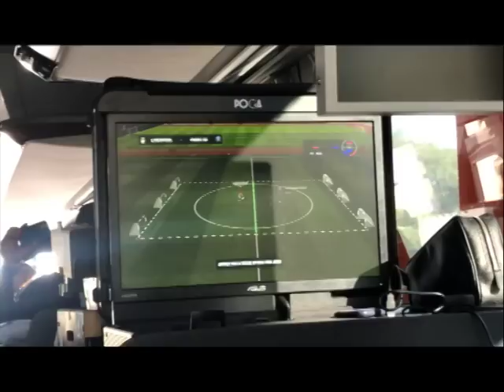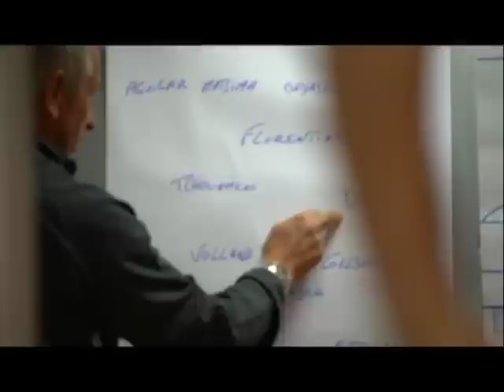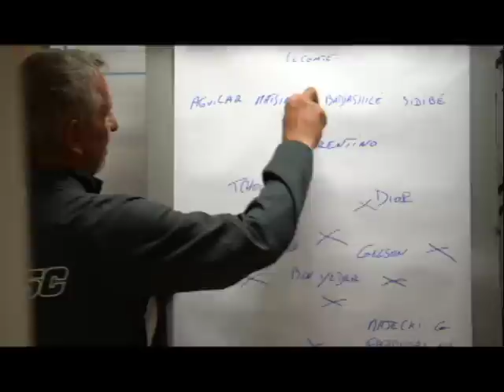Inside : le déplacement à Monaco dans les pas de Gaëtan Laborde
Revivez le déplacement en Principauté et le match nul ramené par le MHSC de chez l'AS Monaco avec l'attaquant pailladin au plus près du groupe héraultais.